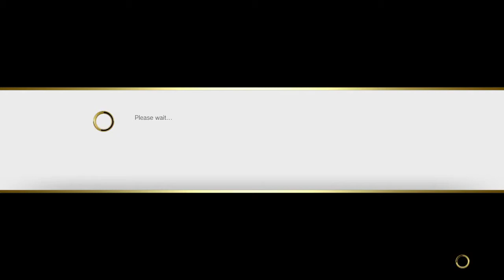THTB (Sakura) vs. BigMoisture (Guile) - DPO #11 | SFV Loser's Round 4